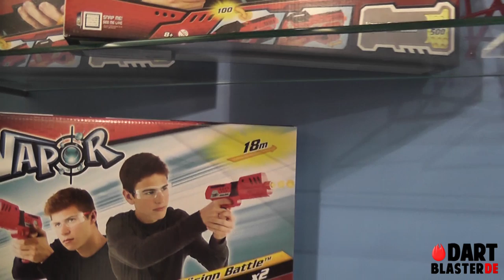[DEUTSCH] Vapor auf der Spielwarenmesse in Nürnberg [DARTBLASTER.DE]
Vapor verschießt Gelkugeln statt Darts. Vorteil: Es passt viel Munition in den Blaster und die Gelkugeln sind biologisch abbaubar, weil sie nur aus Wasser und Stärke bestehen. Gut für Outdoor finde ich, da man danach nicht seine Munition suchen musss.